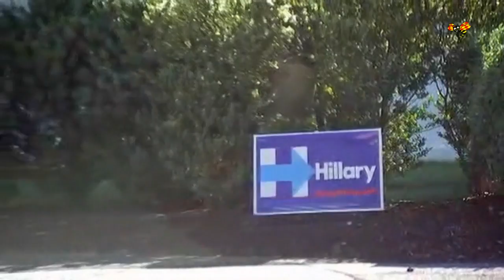"Tokstolle på yttersta högerkanten som gjort detta"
Expressens utrikesredaktör Mats Larsson om bomberna som skickats till olika demokrater.